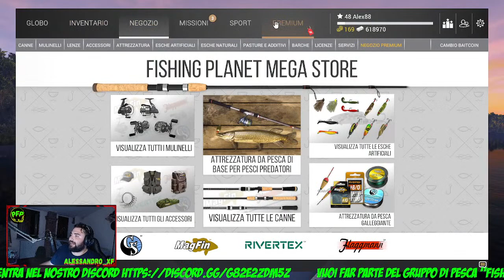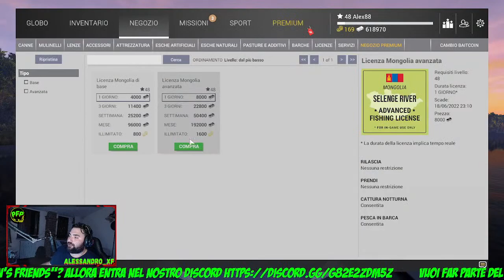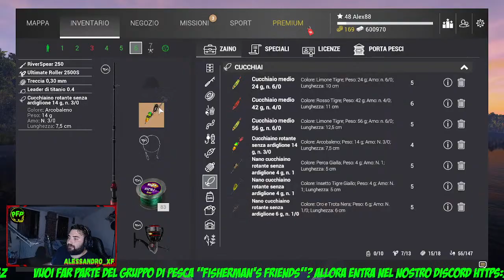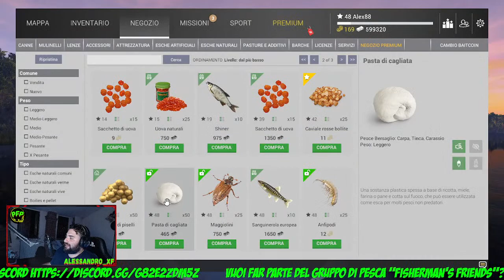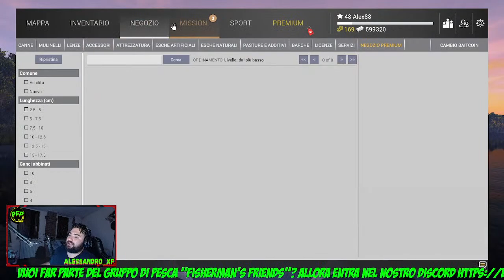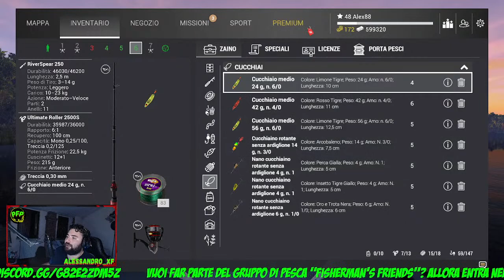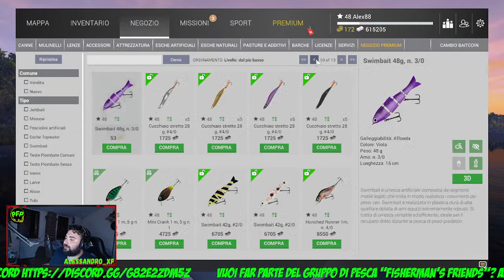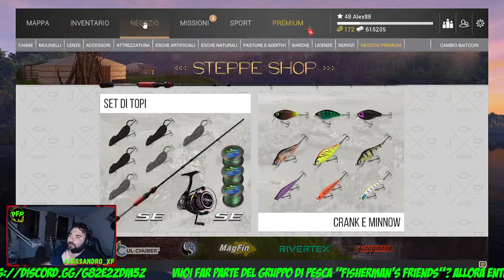PASSIONE FISHING PLANET - LIVE 02 ALLA SCOPERTA DELLA NUOVA MAPPA